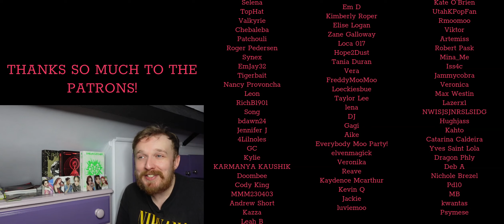NEW TWICE FAN REACTS TO SET ME FREE! - TWICE REACTION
UMM...HUH?!

💟SUPPORT ME💟
Check out my Patreon for lots of EXCLUSIVE REACTIONS, GUARANTEED REACTION REQUESTS, EARLY ACCESS TO ANY VIDEOS I'VE EDITED and review content including live stages, reality shows, music video reactions, documentary reactions and more!